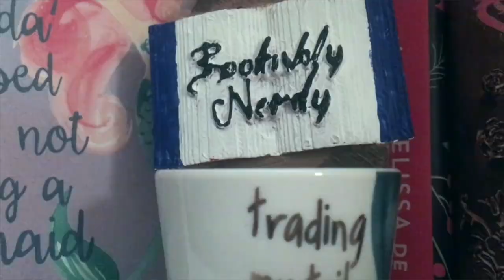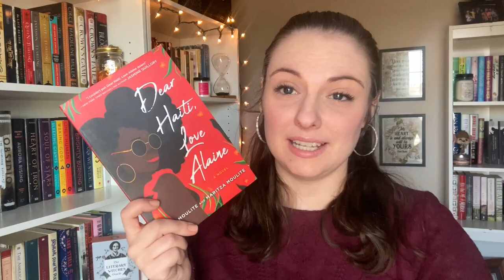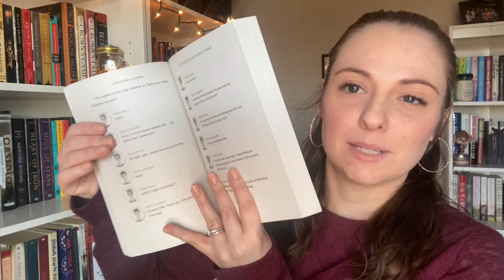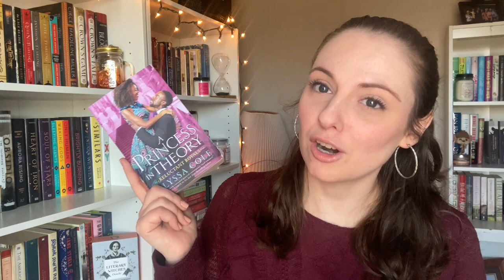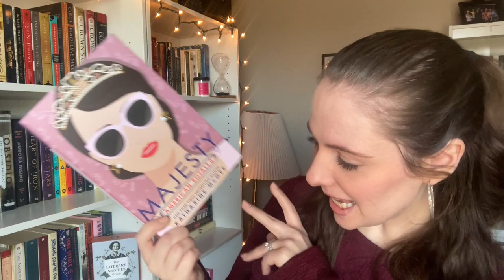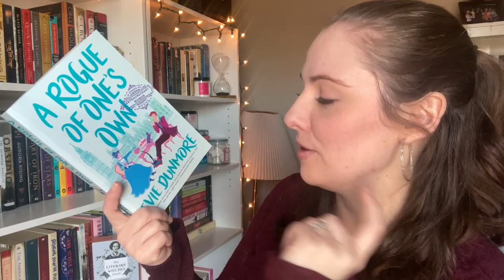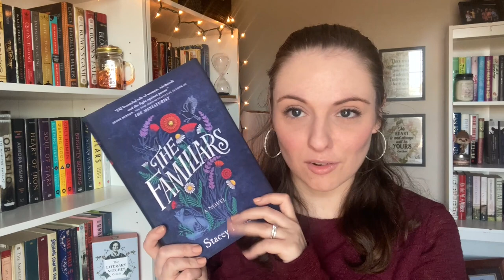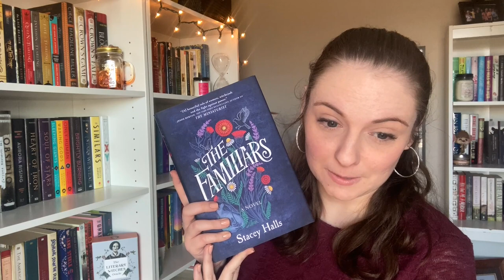February TBR ~ The Basket of Reads // 2021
Hello everybody!
It's time to go over all the books I'm planning on reading in February!